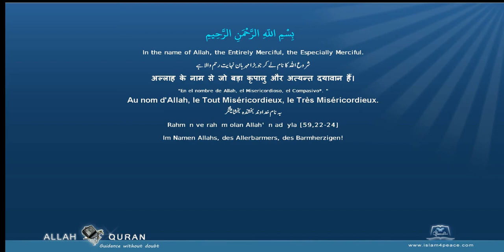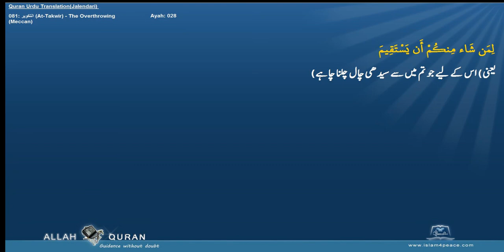Quran Urdu Translation 081 التكوير At Takwir The OverthrowingMeccan Islam4Peace com 2014